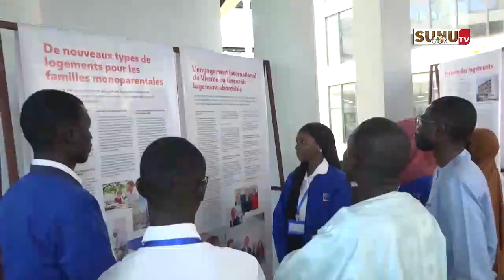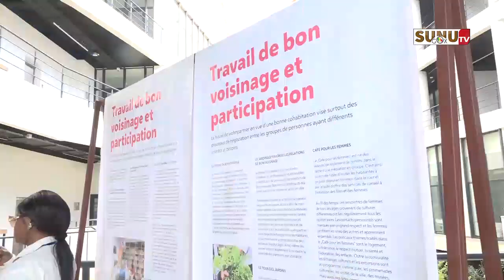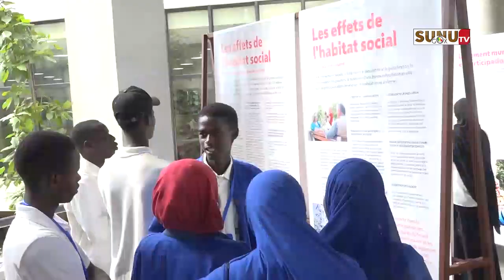L'UAM s'inspire du modèle Viennois pour garantir un accès à un habitat décent à tous Sénégalais.